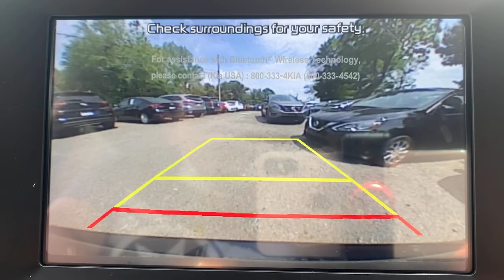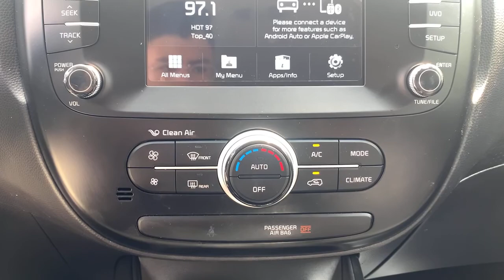2019 Kia Soul West Nyack, Nanuet, New City, Blauvelt, Spring Valley, NY U3808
Mysterious Blue Used 2019 Kia Soul available in West Nyack. New York at Rockland Hyundai. Servicing the Nanuet, New City, Blauvelt, spring valley, NY area.

Rockland Hyundai
55 NY 303

Impresses the most discerning driver with the deep polished blue exterior on this model. This vehicle is front wheel drive. This vehicle has a 2.0 liter 4 Cylinder Engine high output engine. Enjoy the tried and true gasoline engine in it. It has an adjustable telescoping wheel that allows you to achieve a perfect fit for your driving comfort. Anti-lock brakes are standard on it. This Kia Soul has an automatic transmission. The spacious cabin accommodates your family and friends in comfort.  Take it to the mountains or the beach.  this unit can handle it all.
Engine: 2.0L GDI DOHC Dual CVVT I4,Transmission: 6-Speed Automatic w/Sportmatic;  active ECO system and drive mode select system (normal; comfort; sport),Front-Wheel Drive,3.27 Axle Ratio,70-Amp/Hr 550CCA Maintenance-Free Battery w/Run Down Protection,120 Amp Alternator,Gas-Pressurized Shock Absorbers,Front Anti-Roll Bar,Electric Power-Assist Speed-Sensing Steering,14.2 Gal. Fuel Tank,Single Stainless Steel Exhaust,Strut Front Suspension w/Coil Springs,Torsion Beam Rear Suspension w/Coil Springs,4-Wheel Disc Brakes w/4-Wheel ABS; Front Vented Discs; Brake Assist and Hill Hold Control,Spare Tire Mobility Kit,Clearcoat Paint,Body-Colored Front Bumper w/Black Rub Strip/Fascia Accent and Metal-Look Bumper Insert,Body-Colored Rear Bumper w/Metal-Look Rub Strip/Fascia Accent,Black Side Windows Trim and Black Front Windshield Trim,Body-Colored Door Handles,Fixed Rear Window w/Fixed Interval Wiper and Defroster,Deep Tinted Glass,Variable Intermittent Wipers,Front Windshield;  Sun Visor Strip,Fully Galvanized Steel Panels,Black Grille w/Chrome Surround,Liftgate Rear Cargo Access,Fully Automatic Aero-Composite Halogen Headlamps,Front Fog Lamps,Radio w/Seek-Scan; Clock and Speed Compensated Volume Control,Digital Signal Processor,Integrated Roof Antenna,1 LCD Monitor In The Front,Front Bucket Seats,Driver Seat,6-Way Adjustable Drivers Seat,4-Way Passenger Seat;  Manual Recline and Fore/Aft Movement,60-40 Folding Bench Front Facing Fold Forward Seatback Rear Seat,Manual Tilt/Telescoping Steering Column,Front Cupholder,Rear Cupholder,Front Cigar Lighter(s),Ashtray,Remote Releases -Inc: Mechanical Fuel,HVAC;  Underseat Ducts,Automatic Air Conditioning,Illuminated Glove Box,Driver Foot Rest,Interior Trim;  Metal-Look Interior Accents,Full Cloth Headliner,Cloth Door Trim Insert,Urethane Gear Shifter Material,Day-Night Rearview Mirror,Driver And Passenger Visor Vanity Mirrors w/Driver And Passenger Illumination,Full Floor Console w/Covered Storage; Mini Overhead Console w/Storage and 3 12V DC Power Outlets,Front Map Lights,Fade-To-Off Interior Lighting,Full Carpet Floor Covering,Carpet Floor Trim,Cargo Area Concealed Storage,Cargo Features;  Spare Tire Mobility Kit,Folding Cargo Cover,Cargo Space Lights,FOB Controls;  Cargo Access,Driver / Passenger And Rear Door Bins,Delayed Accessory Power,Outside Temp Gauge,Analog Display,Manual w/Tilt Front Head Restraints and Manual Adjustable Rear Head Restraints,Front Center Armrest and Rear Center Armrest,1 Seatback Storage Pocket,Air Filtration,3 12V DC Power Outlets,Side Impact Beams,Dual Stage Driver And Passenger Seat-Mounted Side Airbags,Low Tire Pressure Warning,Dual Stage Driver And Passenger Front Airbags,Curtain 1st And 2nd Row Airbags,Airbag Occupancy Sensor,Rear Child Safety Locks,Outboard Front Lap And Shoulder Safety Belts;  Rear Center 3 Point; Height Adjusters and Pretensioners